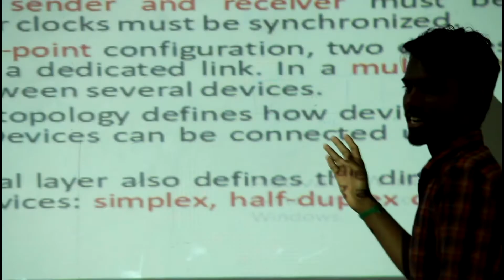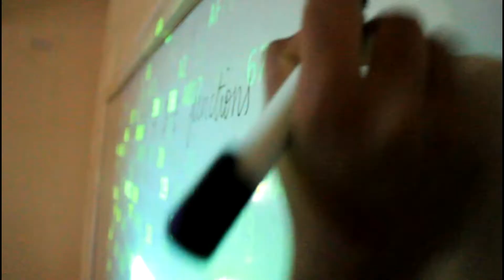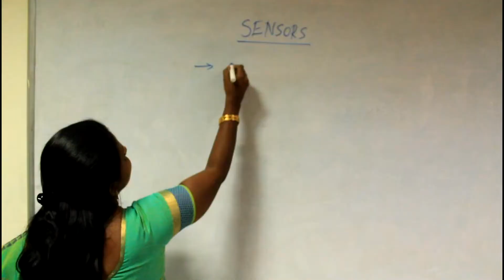TECHYUGA PROMO (Admission)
RAMCO INSTITUTE of TECHNOLOGY, Rajapalayam